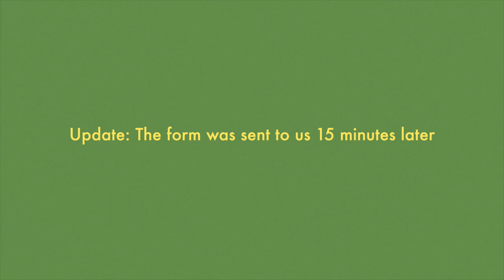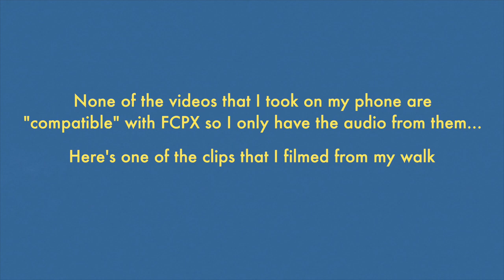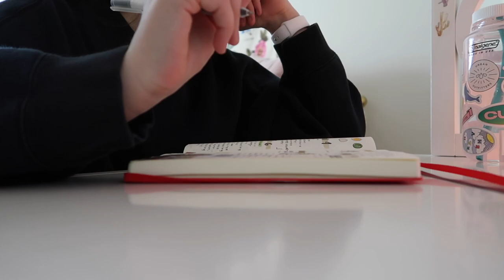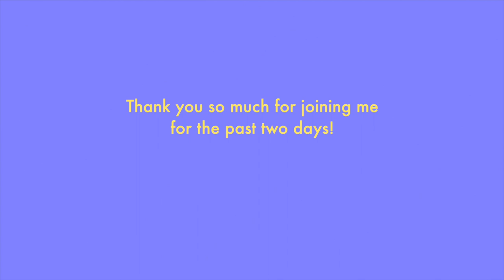my first vlog! // vlog 01 🌱📒🍄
hello everyone! welcome to my new channel. I appreciate all of you that have joined me on this channel :) it means a lot 🥺

a little about this channel:
this channel is suppose to be very low maintenance/ low pressure. I find that when I put pressure on myself I don't feel like filming, so here we are! if you have any specific videos you would like me to film comment them down below!

Socials:
- Skating: @maddi.skates
- Personal: @madelineskates

Music by Zachary Friederich - The Ballad Of Janie Sue And Johnny Blue (Instrumental)